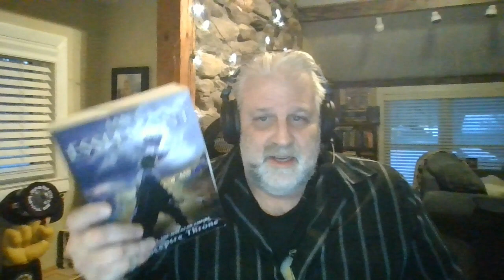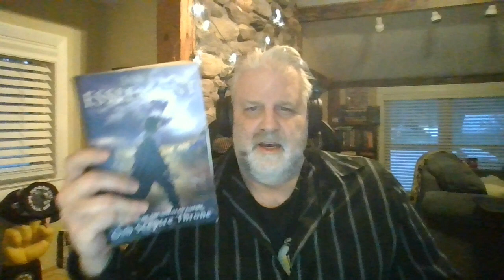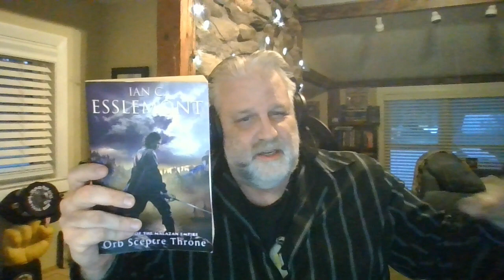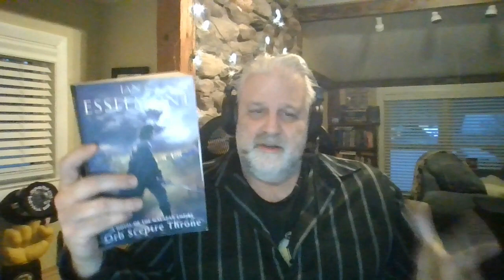REACTION/REVIEW #35: ORB SCEPTRE THRONE by Ian C. Esslemont! Non- Spoiler thoughts!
I take a look at Ian Esslemont's 4th book in the Novels of the Malazan Empire and how it ties into the greater story that is Malazan. Believe it or not, I don't give anything away! That's why it's so quick, ha.